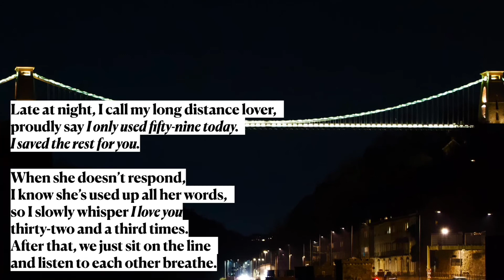The Quiet World by Jeffrey McDaniel (read by Ben W Smith)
This is my reading of Jeffrey McDaniel’s sublime poem ‘The Quiet World’.